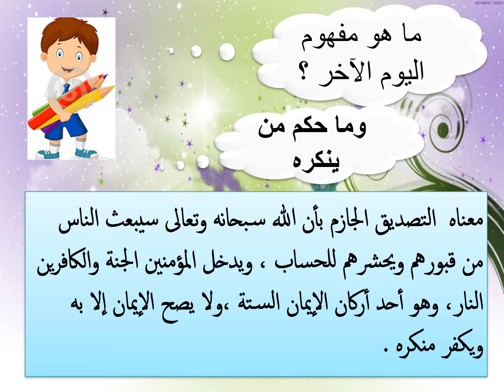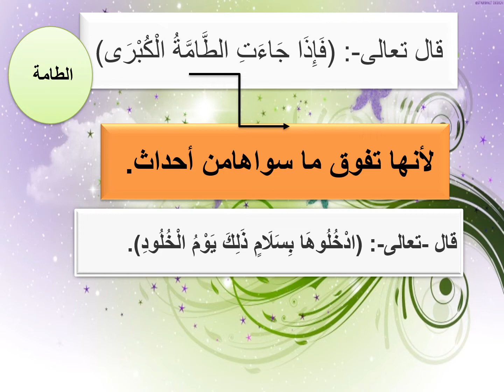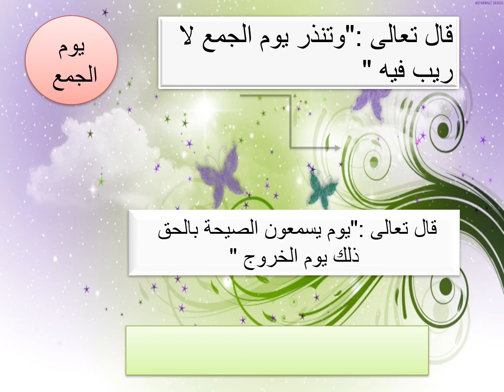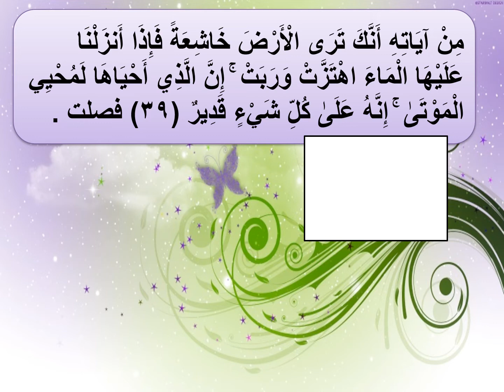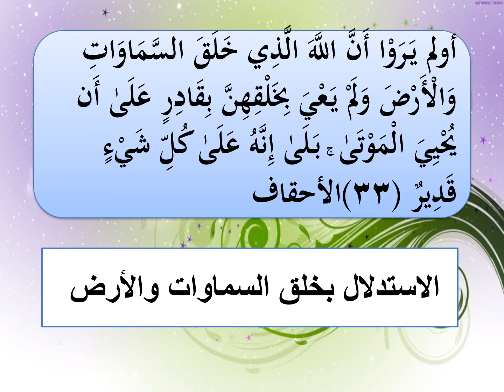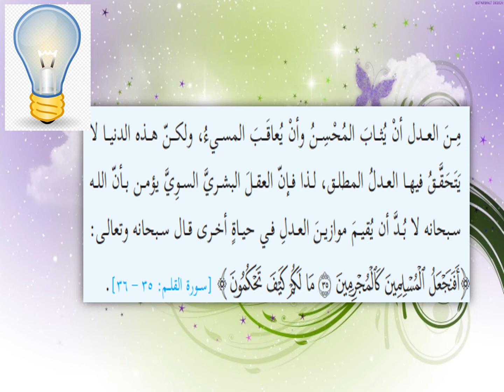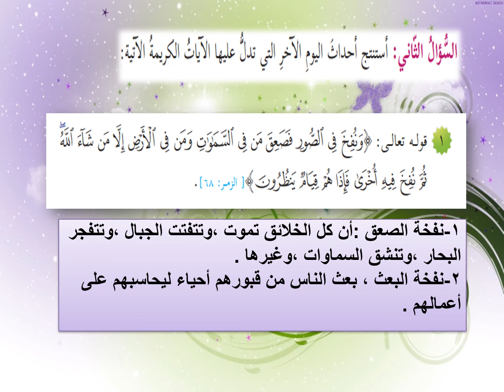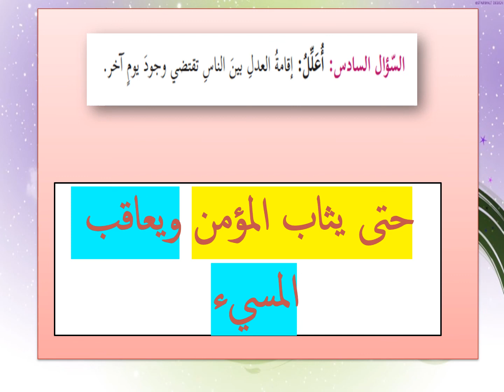السابع - التربية الإسلامية - الإيمان باليوم الآخر